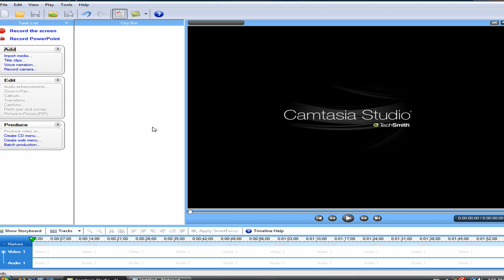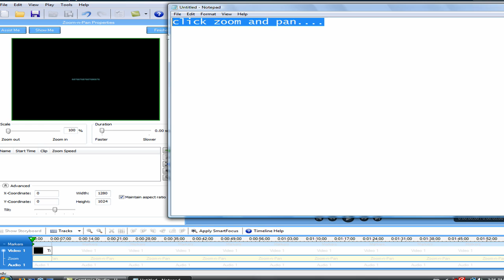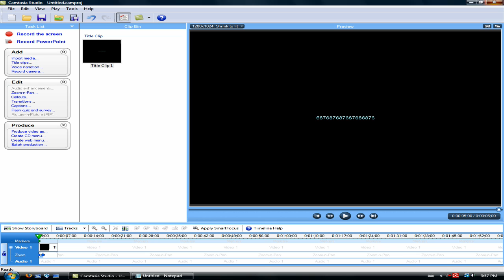Tilt your screen when you add zoom and pan effects in camtasia studio